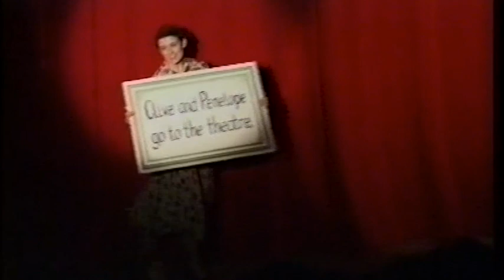See How They Run by Philip King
In my opinion, this is the best farce ever written in the English language. Yes, the action is ridiculous. But the sequence of events are entirely believable. I directed this show (way back) in 1999 and it remains one of the most joyous adventures that I ever spent in a rehearsal room.

Director: Sean Worrall
Stage Manager: Margie Bosworth

Cast:
Penelope Toop – Fiona Carr
Clive Winton – Kenny Robinson
Ida (the maid) – Tracey James
Miss Skillon – Kathy Buckingham-Underhill
Lionel Toop – Alex Holmes
Rev Arthur Humphrey – Jon Elves
The Intruder – Matt Sutherland
The Bishop of Lax – John Withers
Sergeant – Phil Reynolds